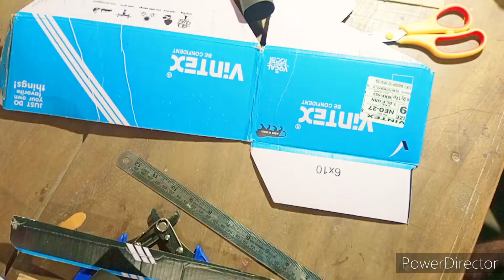How To Making a toy train with Matchbox Cans🚂Diy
mini Toto motor
amazing diy toy
world technical New item
Jcb
Troelly
Tractors machine
Diy Tractar
How to make
How to making lorry
How to jcb mini
Mini tractor
how to making Simple paper bike
Science project
How to motor car